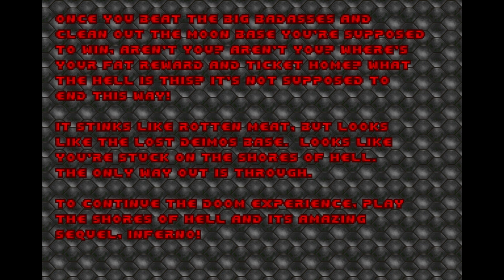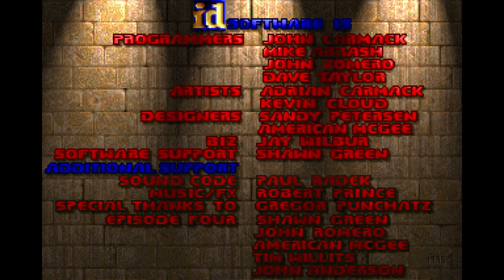DOOM #03 - Erster!... Abschnitt fertig - Let's Play [BFG, GER]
«DOOM»
Ego-Shooter von id-Software (1993)